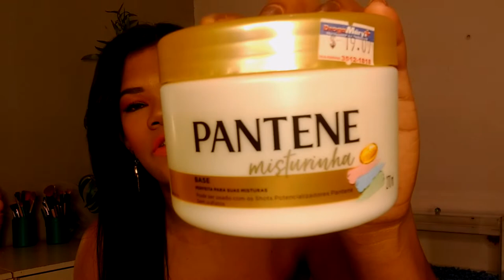Resenha Misturinha da Pantene/ Andréa Monteiro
♥ Oi amores hj testei a Máscara Lançamento da @pantenebrasil  a Misturinha então conferi ai a resenha e temos vídeos novos toda 2º, 4º e 6º feira, se inscrevam pra não perder.
&&&&  ESSE VÍDEO NÃO É UM PUBLI &&&&